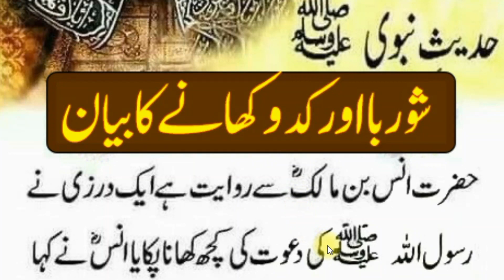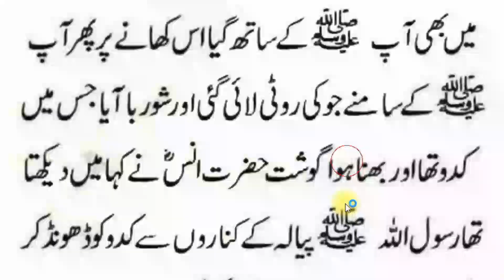Shurbaa Or Qaddu Khney Ka Byan Hadees Key Roshny Main